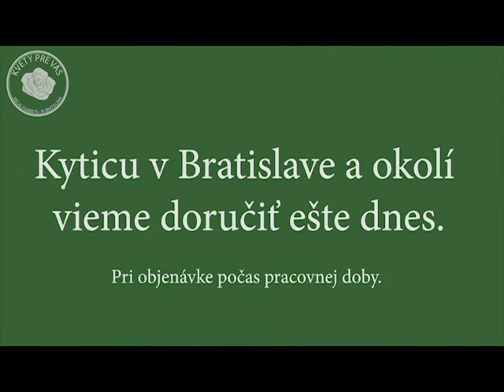KvetyPreVás 1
Kytice doručíme aj dnes objednané počas pracovnej doby